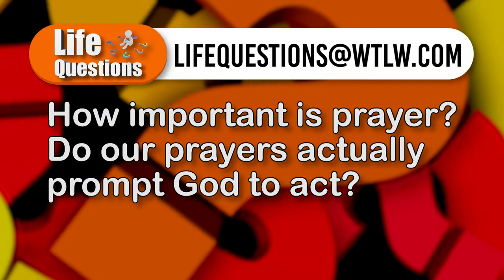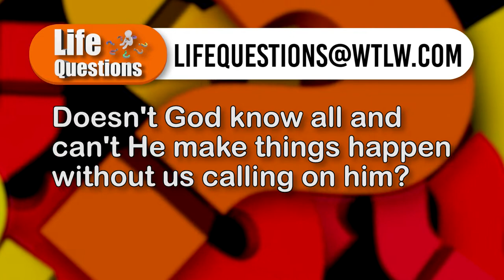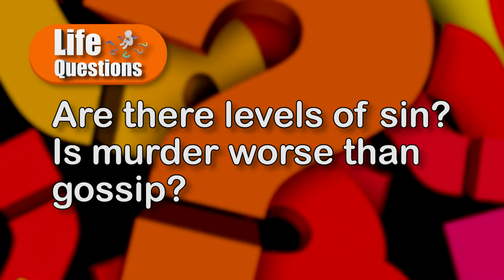Life Questions, Season 4, Episode 5: March 13, Is It Okay to Be Cremated?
What's the big deal about prayer? Is it really necessary to talk to God on a regular basis? This week's panel shares their thoughts on prayer and gives some easy thoughts on how to make prayer feel natural.

Also, some have said it's unBiblical to be cremated, yet each year, thousands of Christians choose that burial option. We look for scriptures on this topic.

This week's panel:

Kelly Waltz- Spencerville Trinity UMC
Rick Scheer- Living Hope Assembly of God, St. Marys
Neal Whitney- The Church at Allentown